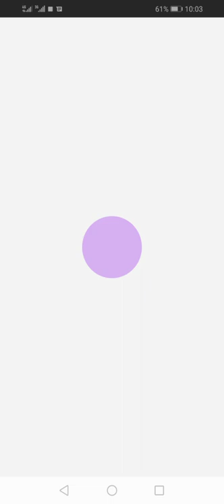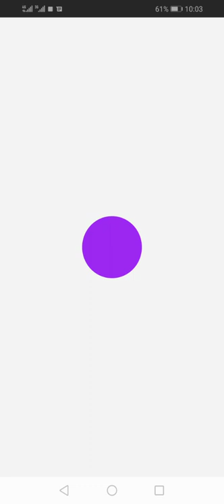The pirateship game verry interested game (arcade games)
The pirateship game verry interested game
This old ship in dangerous sea world war verry interested.